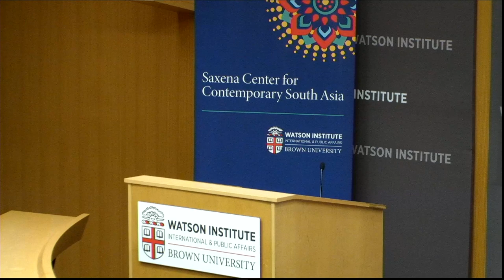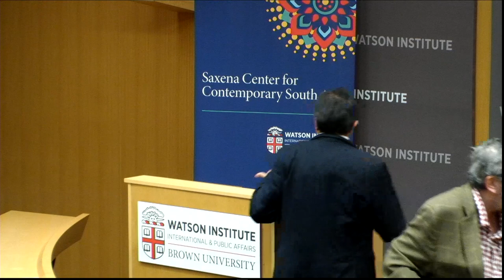The Media & India's Democracy Today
Shekhar Gupta — The Media & India's Democracy Today

Commentators:
Ellen Barry, The New York Times

Shekhar Gupta Founder and Editor-in-Chief of ThePrint, India’s fastest growing digital news platform known for its non-hyphenated liberalism, which is neither Left, nor Right, is liberal on society, and liberal on economy. He is a prolific columnist, with his highly influential weekly column ‘National Interest’ which is translated into five languages. A selection of these columns was collected in the bestselling book, 'Anticipating India'. Shekhar, a recipient of the Padma Bhushan, hosts ‘Off the Cuff’ – an offering from ThePrint – which sees him in conversation with an eminent guest twice a month. His daily YouTube show ‘Cut The Clutter’ explains and analyses the big news development of the day from India and around the world.

Until recently, he also hosted ‘Walk the Talk’ on NDTV 24x7 every week. A collection of these news-making interviews has been published as a book ‘Walk the Talk: Decoding Politicians’. In his four-decade career, Shekhar has reported on key Indian and international events, including the Nellie massacre in Assam, Operation Blue Star, the student uprising in Tiananmen Square in Beijing, the fall of the Berlin Wall, the first Gulf War from Baghdad, the first, US-backed ‘jehad’ in Afghanistan, and the many twists and turns in the troubled 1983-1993 decade in Sri Lanka’s Tamil North. Before this, Shekhar served as editor-in-chief of The Indian Express for 19 years and simultaneously held the position of the company's chief executive for 13 years.